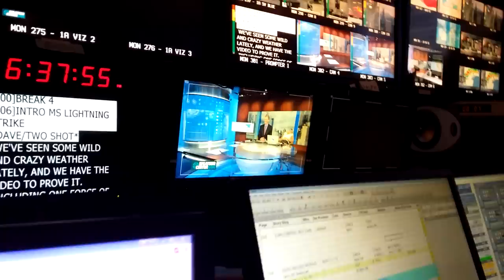Dave Schwartz Gives Alex Wilson the Giggles Part 2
See what happens during the commercial after Dave Schwartz gives Alex Wilson the giggles on air!